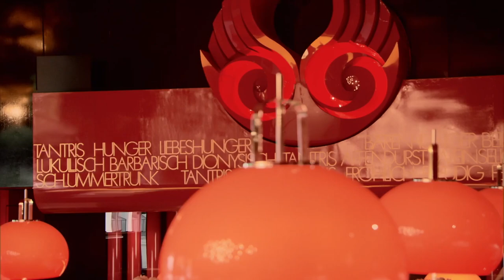Tantris: Flamboyant Fine-Dining In The Heart Of Munich | World's Best Restaurants | Our Taste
Exploring the most remarkable and exclusive eating destinations on the planet where the food is outstanding, the service impeccable and the experience memorable. The series continues with Tantris, a flamboyant 2 Michelin Star wine restaurant in Munich.

The World's Best Restaurants opens the doors on the most remarkable and exclusive establishments on the planet. Featuring three world famous restaurants per episode, the series explores every aspect of this luxurious world. Each restaurant featured is full of glamour and decadence, as well as compelling back stories concealed within its kitchens. The incredible food is created by a cast of devoted restaurateurs and passionate chefs who dedicate their lives to the pursuit of perfection, set against stunning backdrops. From a stunning underwater restaurant in the Maldives, an alfresco restaurant towering over Bangkok, exquisite New York City cuisine and three Michelin star restaurants in Spain and Las Vegas, to destination dining in the depths of rural England and Japan, the series travels the globe to find places where the food is outstanding, the service impeccable and the experience truly out of this world.

Episode One Clip 3/3. This film was first broadcast: 20 May 2016